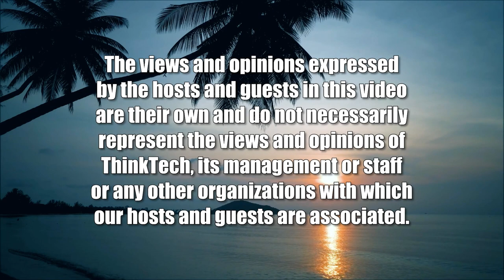UN General Assembly Attracts all Advocates (Cooper UNion)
Democracy Defenders Line up for Liberty.  The host for this show is Joshua Cooper.  The guests are Bounthone Chanthalavong Wiese and Marcus Wiese.

The United Nations General Assembly (UNGA) opening week attracts heads of state and foreign ministers to share values and visions for a better world.  The UNGA features activities and actions by civil society and countries seeking solutions. At the 77th session, the super bowl of social justice allows for people to participate from around the globe at the UN Headquarters and in major venues across New York City.  All issues and initiatives contribute to global chorus for social change.